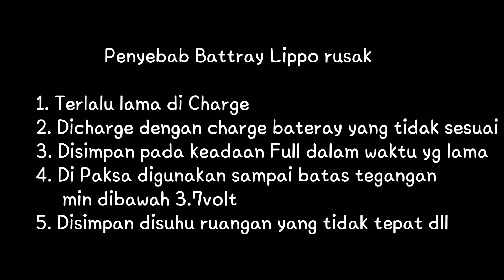Cara Memperbaiki Baterai Li-po kembung dan solusi merawatnya agar awet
Baterai Li-po. Li-po atau lithium polimer merupakan baterai yang bersifat cair. Jenis ini menggunakan elektrolit padat dan bisa menghantarkan daya lebih cepat. Sebenarnya baterai Li-po merupakan pengembangan dari baterai Li-ion. Sehingga baterai Li-po jauh lebih ramah lingkungan ketimbang baterai Li-ion.
Baterai Lippo adalah sumber tenaga yang sangat penting dalam sebuah RC plane maupun Drone maka pemakaiannya yang betul sangat berpengaruh terhadap umur baterai dan juga keselamatan terbang dari drone dan pesawat rc.
Di video ini menjelaskan macam macam penyebab baterai lippo rusak
dan bagaimana cara menggunakan,menyimpan dll
dan juga mengatasi baterai jika kembung